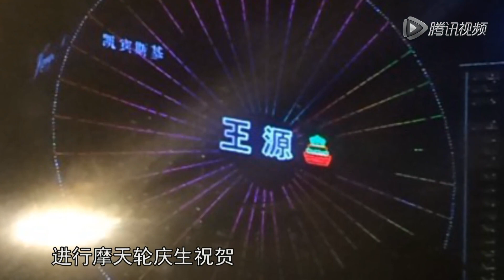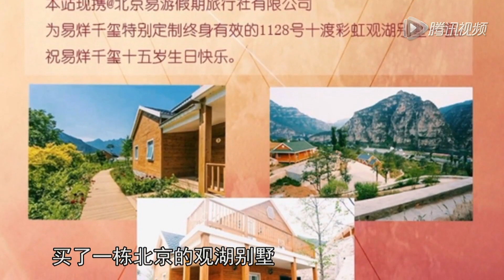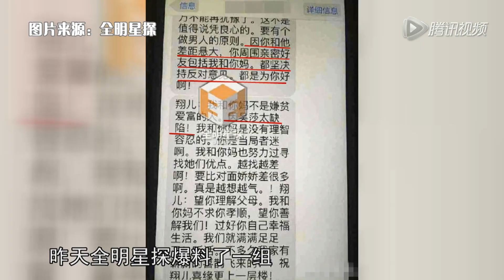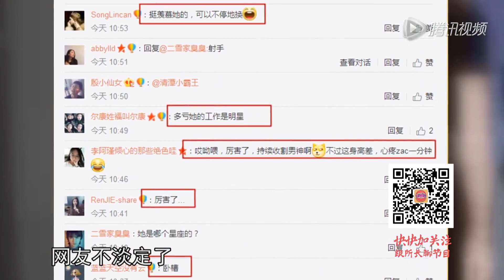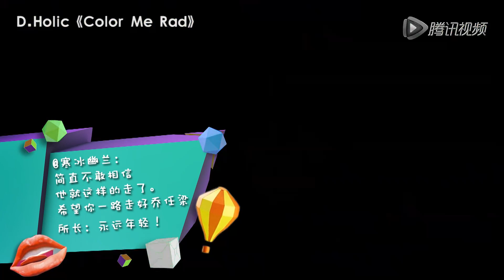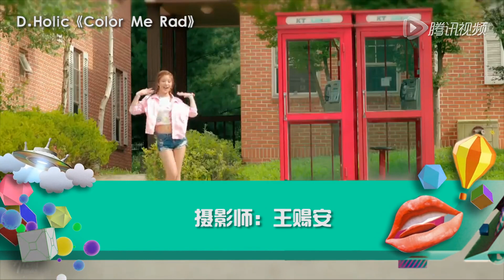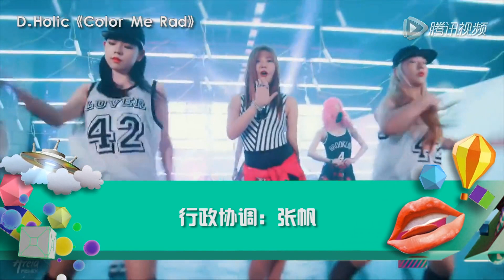[所谓娱乐]粉丝为王俊凯生日“壕”华应援 杨洋郑爽床戏这么拍